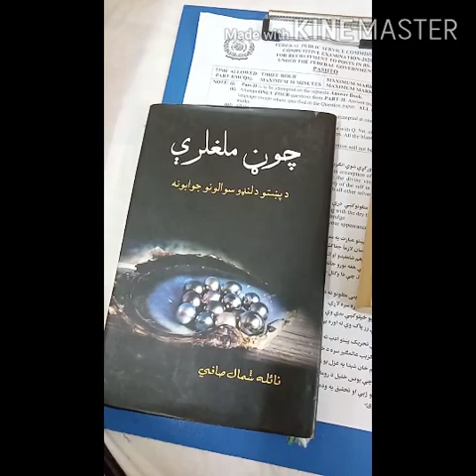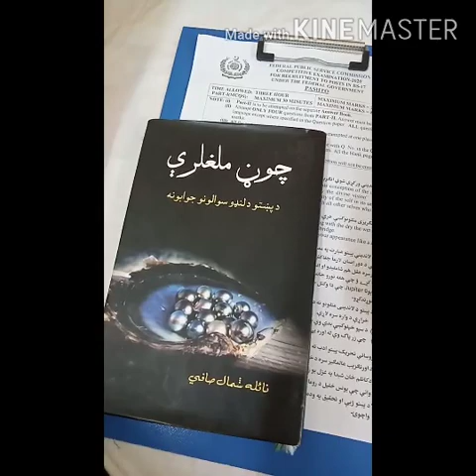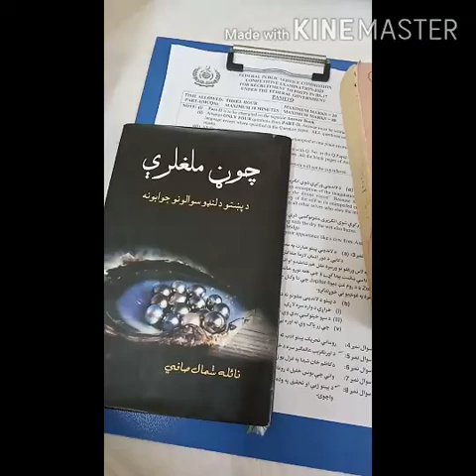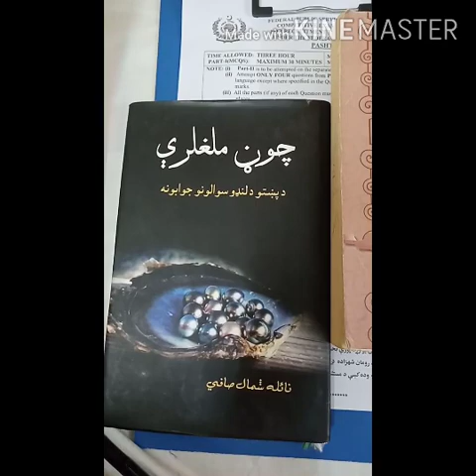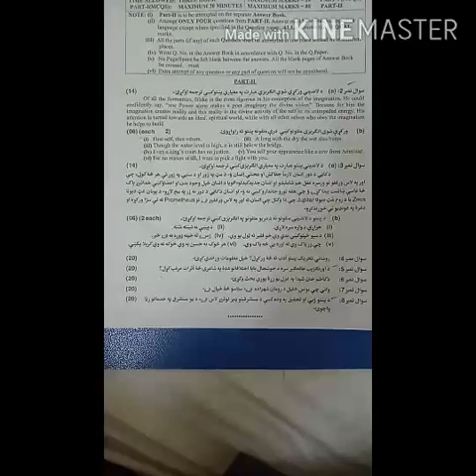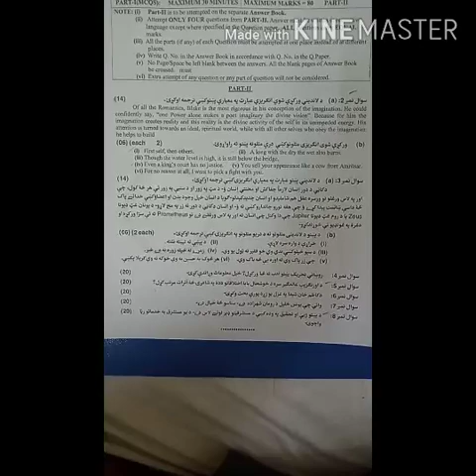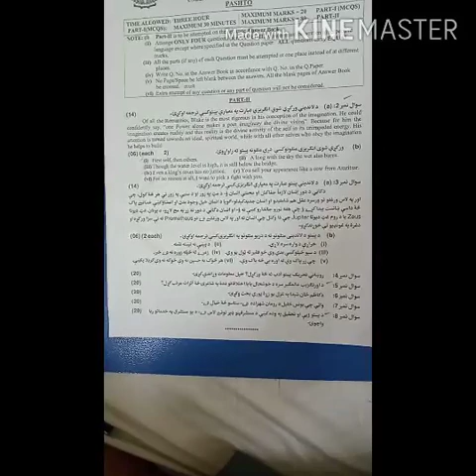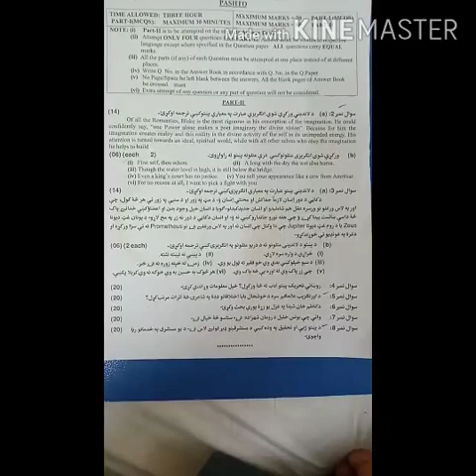CSS/PMS Pashto Methodology